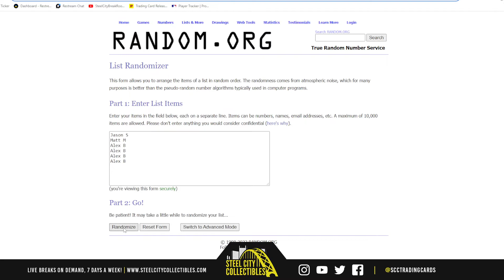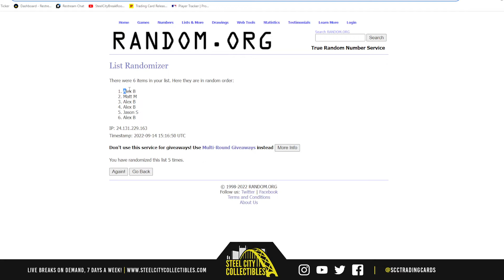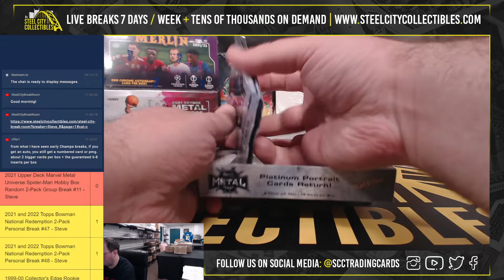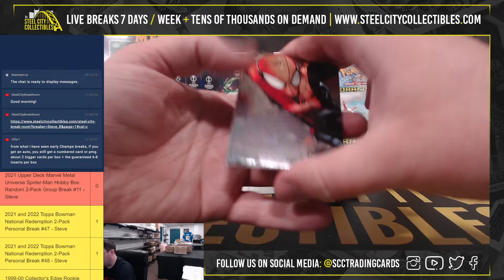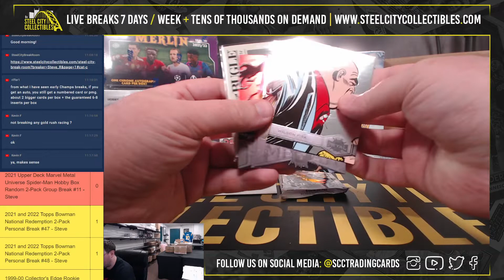2021 Upper Deck Marvel Metal Universe Spider-Man Hobby Box Random 2-Pack Group Break #11 - Steve